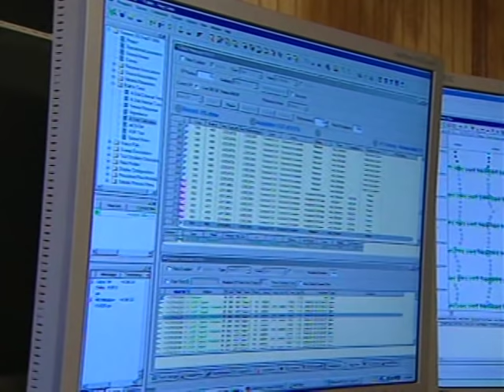Land and Sea Burgeo NFLD